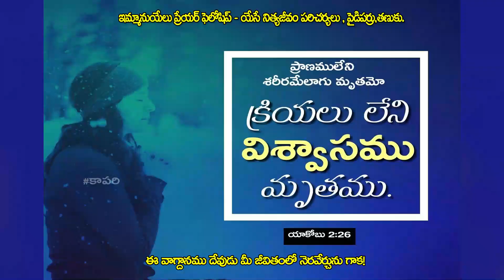"With Lord Your Day" by Pastor P . Moses Praveen Garu, Tanuku.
02 - DEC- 2022 | EMMANUEL PRAYER FELLOWSHIP | MOSES PRAVEEN P

Dear Friends, Hope you are blessed by the Word. Do consider to partner with the ministry by fulfilling your part in sharing the burden to spread the gospel to countless precious people and be a blessing to many others. God Bless You richly.

Account Name: MOSES PRAVEEN PARASA
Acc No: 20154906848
SBI , SAJJAPURAM
IFSC Code: SBIN0011103

Please_Note: This program is purely intended for the edification of friends and partners of Emmanuel prayer fellowship.Please refrain from derogatory comments and maintain mutual respect. Any indecency shown will be blocked. Thank You

Address: D-NO 3-37, SURYANAGAR , PYDIPARRU , TANUKU.53421